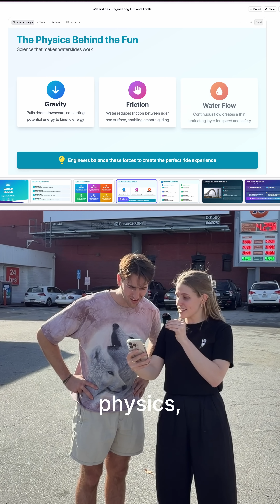How to have 10x more fun creating slide decks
Slide builder breakdown 👀👇

It's how you turn an idea into a full slide deck instantly, inside Relevance Chat.

One prompt → a complete presentation (with your brand, tone and style).